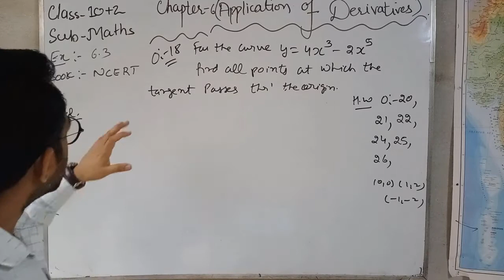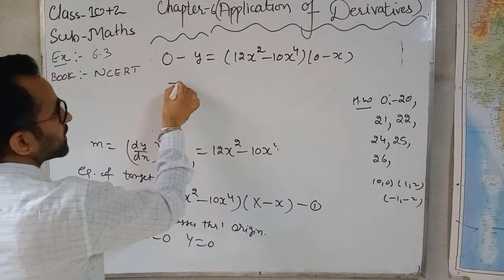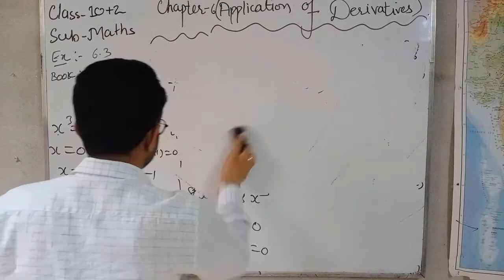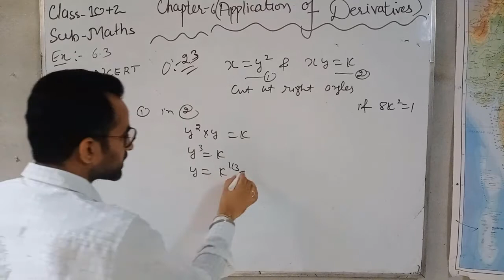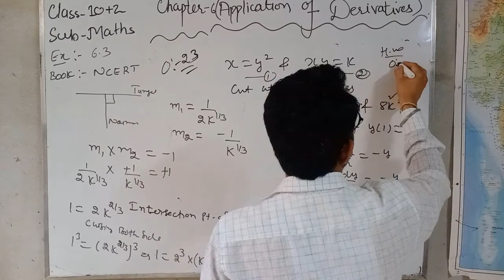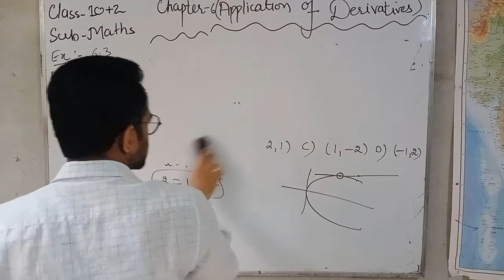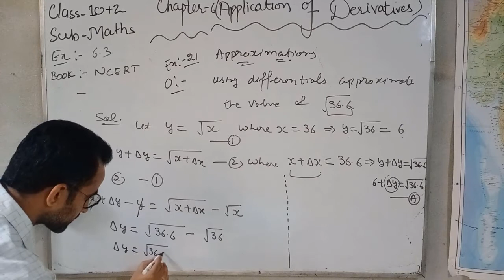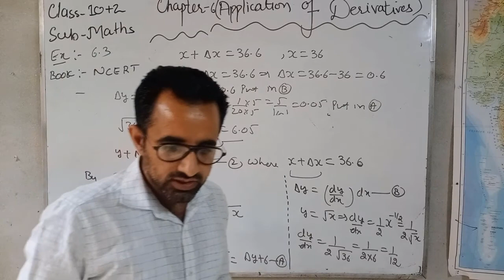Copy of Pb0980 Math C12 Ch6 APPLICATIONOFDERIVATIVE:part-5 30:05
Copy of Pb0980 Math C12 Ch6 APPLICATIONOFDERIVATIVE:part-5 30:05